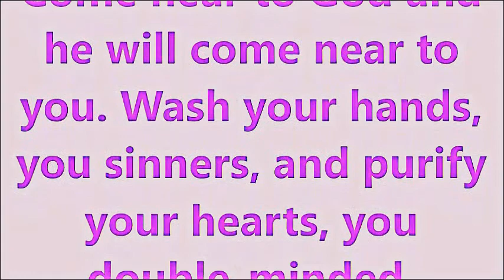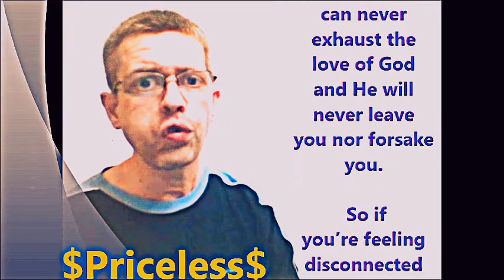Just A Glimpse #275 Supreme Advantage